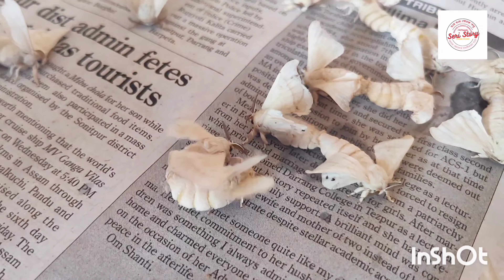Mulberry Seed Grainage / Silkmoth matting /egg laying / Bcon race /Janardan /Dibya